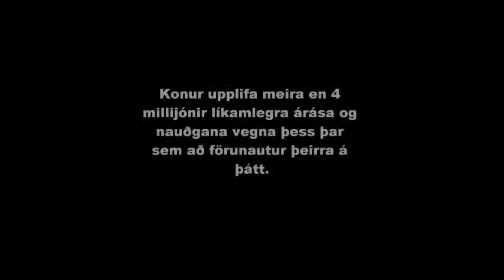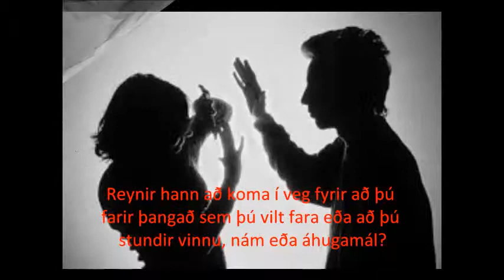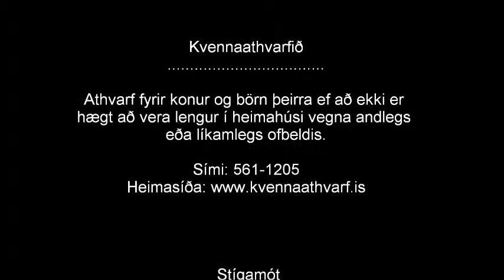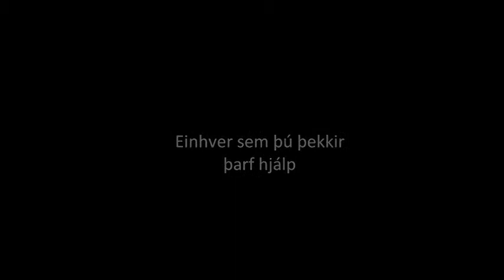Kynbundið ofbeldi - Heimilisofbeldi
Verkefni í kynjafræði H2013 um heimilisofbeldi eftir Rannveigu Dögg og Sunnu Ösp